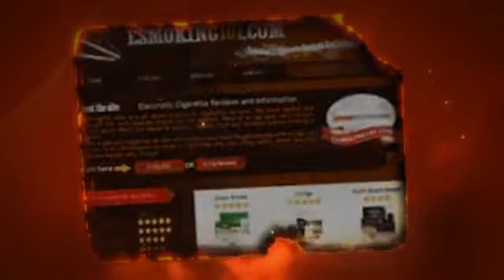E Cig Trials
Just make sure it IS actually free -- with some deals you may have to pay for the shipping costs while other websites may require you to enter debit or credit card details so that if the item is not returned, you will have to pay for it and you don't have a choice.